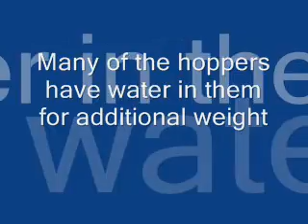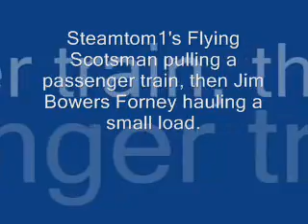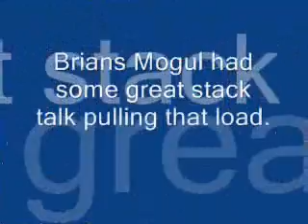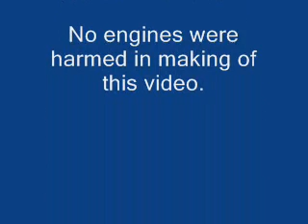Steamup at Weltyks 9-22-07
Another great steamup on Bob's great raised track.